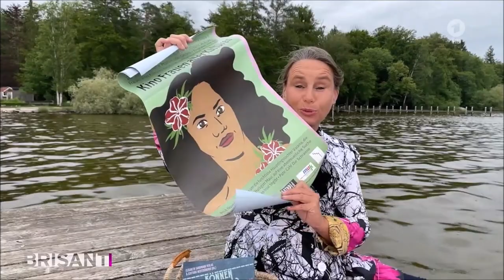Brisant - Das ARD Boulevard Magazin - Marie Theres Relin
"Marie Theres Relin – das sind ungefähr 100 Frauen auf einmal."
Ein Beitrag von Dankwart Bette
Quelle: © Brisant - Das ARD Boulevard Magazin 30. Juli 2021